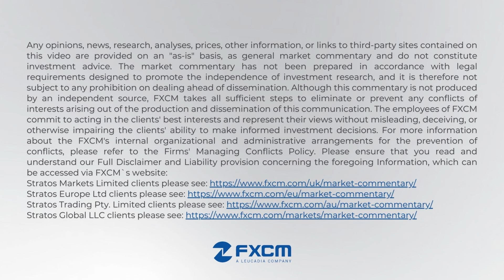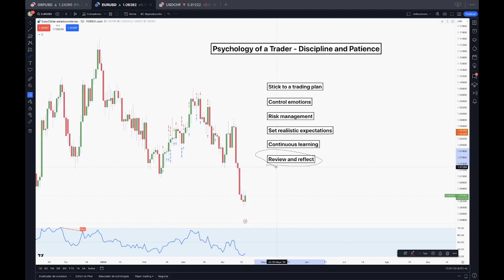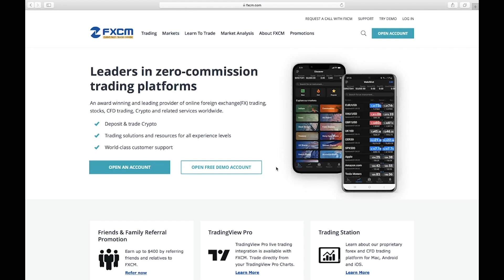The Psychology of Trading: How to Maintain Discipline and Patience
Greetings, fellow traders! In this video, we're diving deep into the psychology of trading, focusing on two key virtues: discipline and patience. Maintaining discipline and exercising patience are fundamental to navigating the ups and downs of the market with confidence and composure. Join us as we unravel the psychological intricacies of trading and uncover actionable strategies to cultivate a resilient mindset for sustained trading success.

Stratos Europe Ltd (trading as “FXCM” or “FXCM EU”), previously FXCM EU Ltd